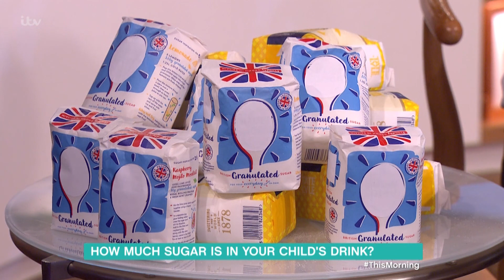The Sugar Levels in Cans of Pop | This Morning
Today sees the start of a tax on sugary drinks with consumers now paying more for a can of Coke or Pepsi but will this tax have any impact on the amount of obese children or those with rotten teeth in the UK?